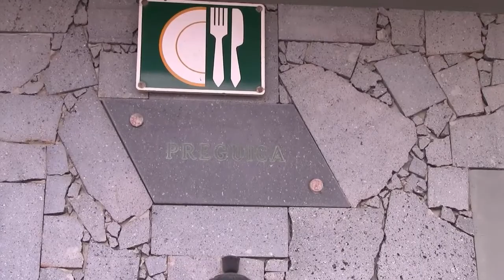PLAS TABERNAS DA TERCEIRA 2015 Cafe Preguiça 27 de Março/ Laziness Tavern